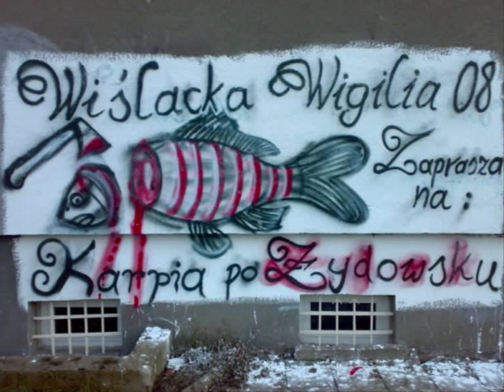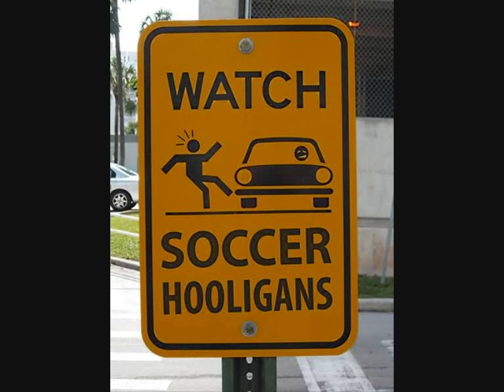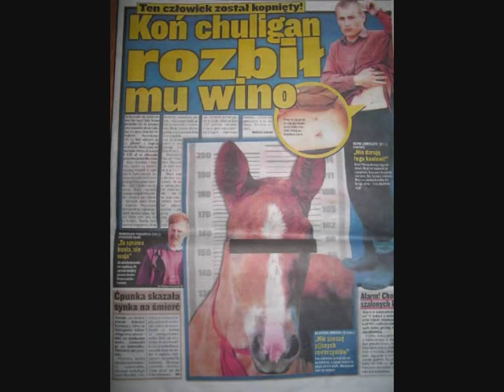Kibice vol.2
Football fans